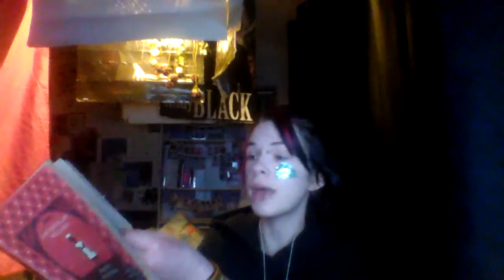Peeling glitter of my face and ranting about the government